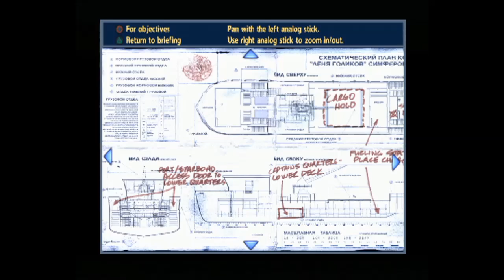SOCOM: U.S. Navy SEALs: Mission 1, Death At Sea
Love the soundtrack at 15:00